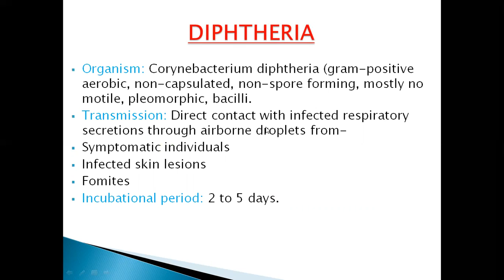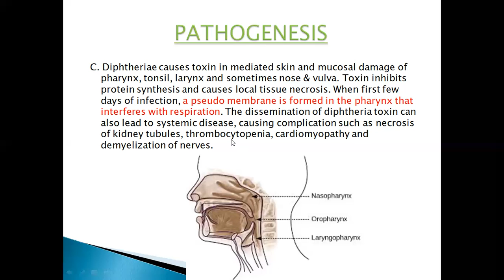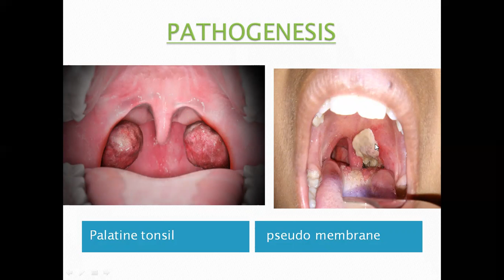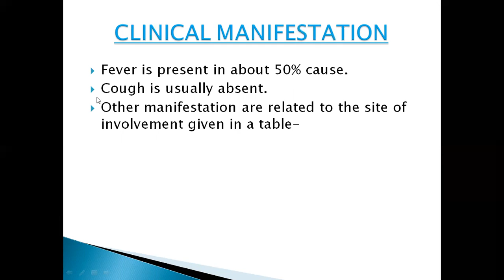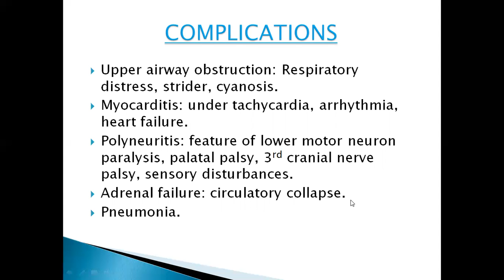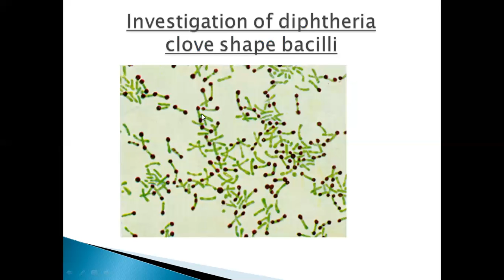diphtheria diagnosis, investigation by ashfaq ahmed( B.H.M.S. on course) G.M.M.C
ARSNICUM ALBUM